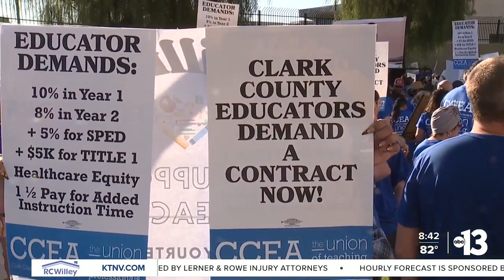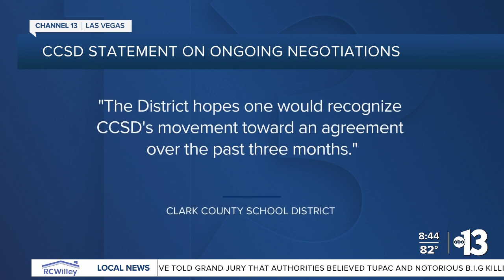Teachers' union announces plans to challenge state law preventing teachers from striking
The Clark County Education Association announced plans to fight against the Nevada law that prevents teachers from striking during a rally in downtown Las Vegas on Saturday morning. Our Joe Moeller reports.